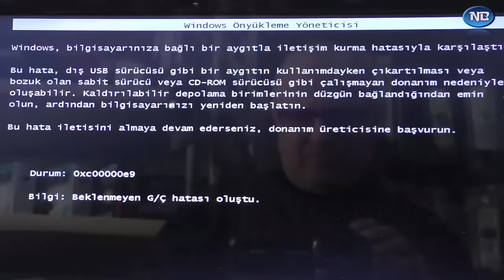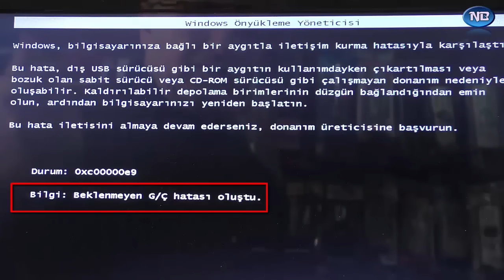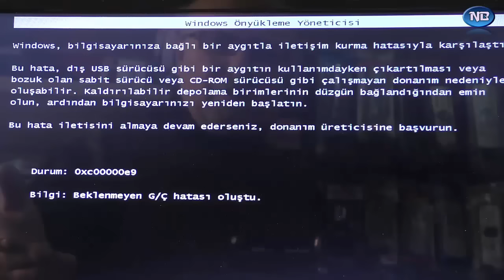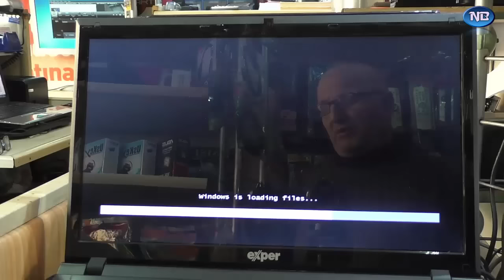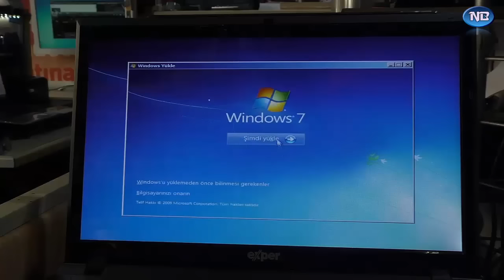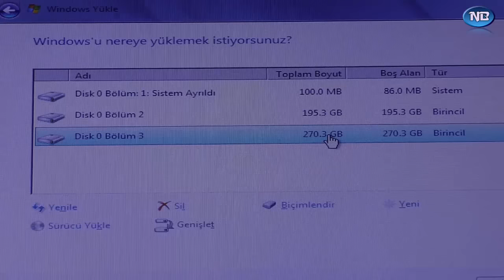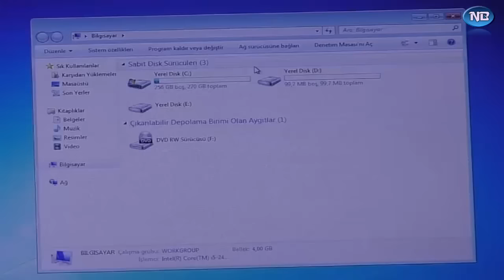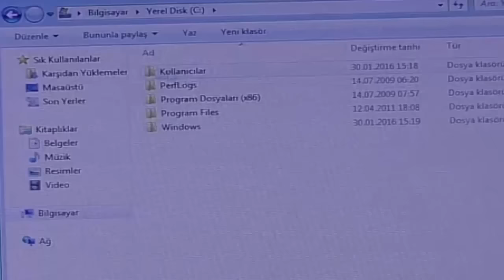Windows 7 Beklenmeyen G/Ç hatası Sorunu Çözümü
Merhaba! Bu videoda, Windows 7'de karşılaşılan "Beklenmeyen G/Ç Hatası" sorununu nasıl çözebileceğinizi adım adım göstereceğim. Bu tür hatalar genellikle kullanıcıları rahatsız edebilir, ancak endişelenmeyin, çünkü bu rehberle sorunun üstesinden gelebilirsiniz. Videomuzu izleyerek, Windows 7'deki G/Ç hatası sorununu nasıl çözebileceğinizi öğrenebilirsiniz!